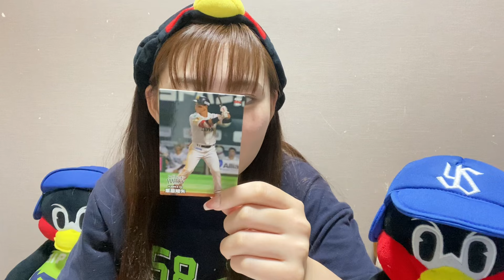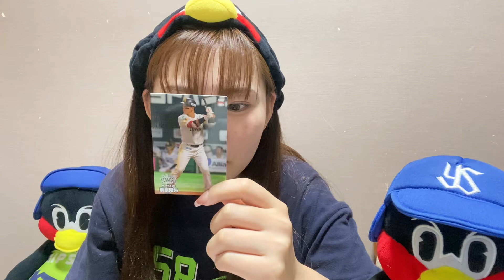【つ、強い】村神様完全にお目覚めし、岩田選手猛打賞の山野投手神宮初勝利の快勝すわほー！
【ありさSNS】